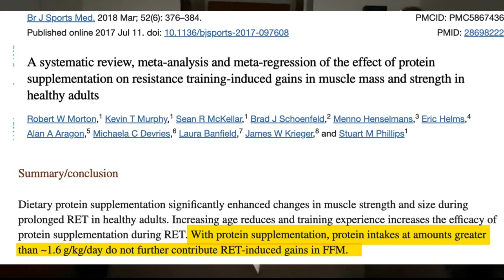Does Eating More Protein Lead To More Muscle Strength?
Eating 100 grams of protein increases protein synthesis by 40% more than eating just 25 grams according to new research. Does this mean this anabolic effect of protein leads to increased muscle strength?

🔴🔴 🔴Things used to make this video:
1 Lot’s of work
2 This video editing software
3 This Microphone
4 This computer